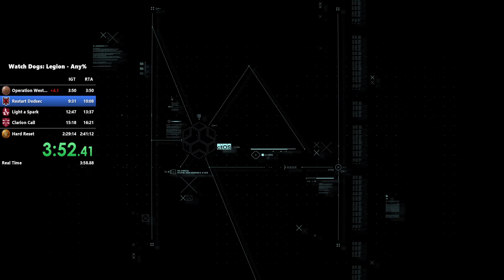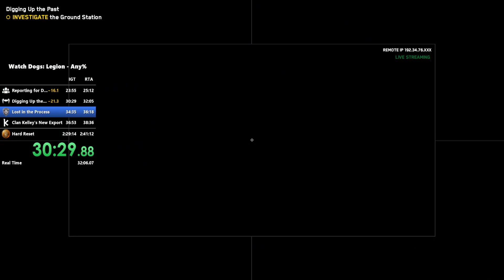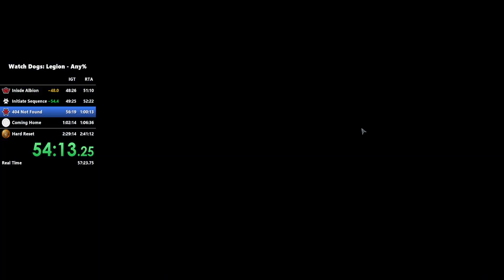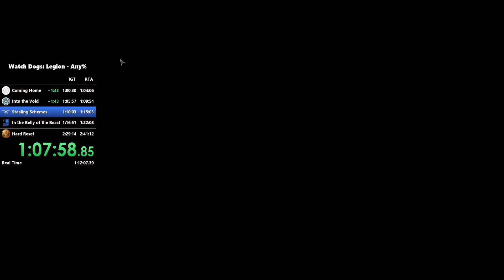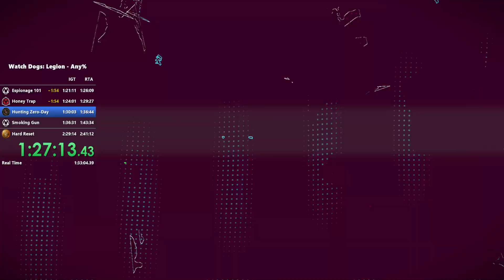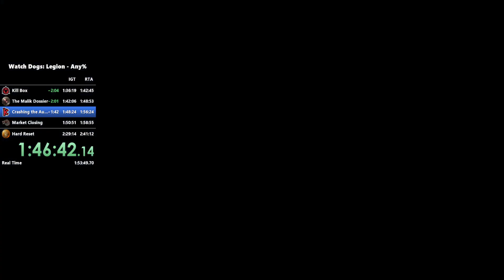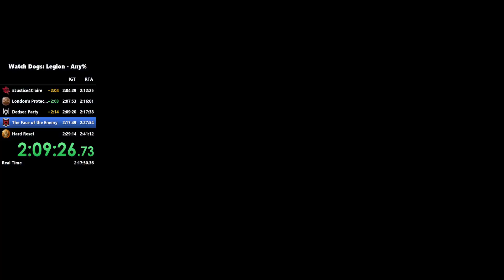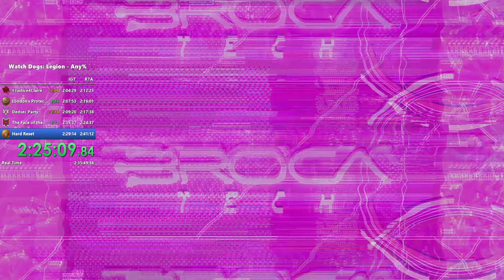Watch Dogs: Legion Any% Speedrun in 2:26:38 IGT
Managed to beat my last run by a few minutes, but the game crashed again on Hard Reset. I still don't have a run with the spiderbot regulator strats on the last mission. Could also gain time on the EPC Albion recruit mission and Inside Albion. Next goal is probably to get a run where the game doesn't crash and go below 2:35 RTA.

This run was done on a downgraded version of the game: patch 1.2.40

TIMESTAMPS:
0:00 Prep
0:24 Operation Westminster
4:14 Restart Dedsec
10:30 Light a Spark
13:57 Clarion Call
16:37 Reporting for Duty
25:37 Digging Up the Past
32:30 Lost in the Process
35:59 Clan Kelley's New Export
40:10 Bloody Mary Kelley
42:29 Gap in the Armour
45:24 Inisde Albion
51:34 Initiate Sequence
52:47 404 Not Found
57:51 Coming Home
1:04:31 Into the Void
1:10:18 Stealing Schemes
1:12:36 In the Belly of the Beast
1:19:56 The Whistleblower
1:24:24 Espionage 101
1:26:33 Honey Trap
1:29:51 Hunting Zero-Day
1:34:30 Smoking Gun
1:41:01 Kill Box
1:43:09 The Malik Dossier
1:49:17 Crashing the Auction
1:54:14 Market Closing
1:56:47 Falling from Grace
2:00:11 Barbarians at the Gate
2:00:38 Restoking the Fire
2:03:21 Nigel's Close Shave
2:04:34 Defanging the Flock
2:08:49
2:12:49 London's Protectors
2:16:25 Dedsec Party
2:18:02 The Face of the Enemy
2:25:01 Hard Reset